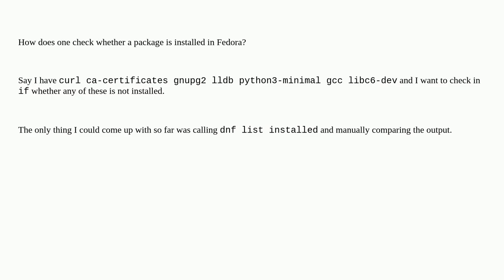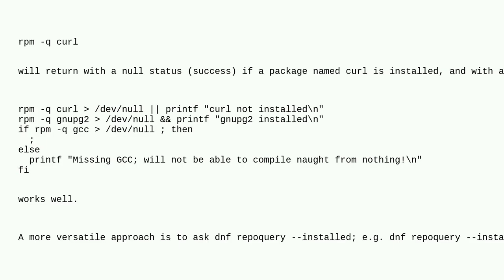How to check if one package out of a few is not installed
A special thanks goes out to the community

  fedora dnf